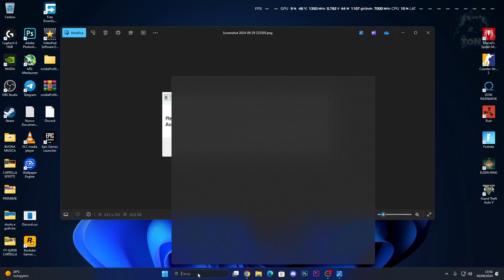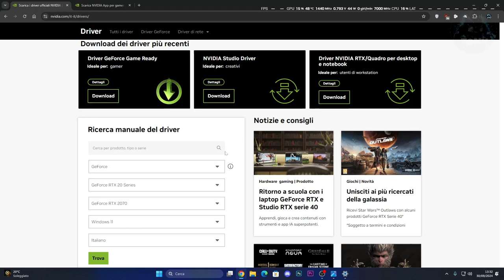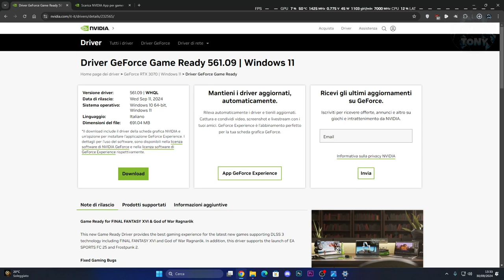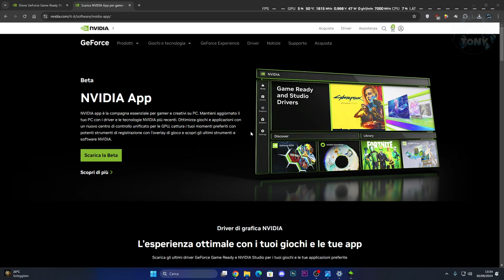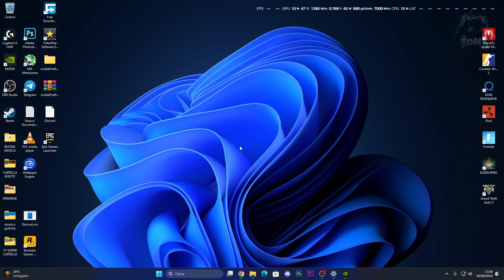Upgrade Graphics Driver | COME INSTALLARE IL DRIVER GRAFICO DI NVIDIA - TUTORIAL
como optimizar juegos tarjeta grafica nvidia,actualizar drivers nvidia,panel de control nvidia,como actualizar tarjeta gráfica nvidia,como optimizar tarjeta grafica nvidia gtx 1050,actualizar drivers nvidia 2023,tarjeta grafica gtx 1050,nvidia,optimizar tarjeta grafica,version,driver,drivers,graphics,overclock,find,ray tracing,bitcoin,upgrade,optimizar juegos,workstation,evga,come installare i driver di nvidia,come installare i driver della scheda nvidia

MIO REFCODE:563685ph1

PC:
MOBO: B450 GAMING PLUS
CPU: R5 3600
GPU: 1660 SUPER
RAM: 16 GB
CASE: 4000D AIRFLOW CASE CORSAIR

VIDEO TUTORIAL
               GAMES---TECH---MICROSOFT